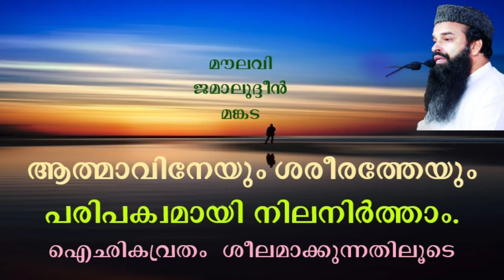051 | ആത്മാവിനെയും ശരീരത്തെയും പരിപക്വമാക്കി നിലനിർത്താം-ഐഛികവ്രതം ശീലമാക്കുന്നതിലൂടെ | ജമാൽ മങ്കട